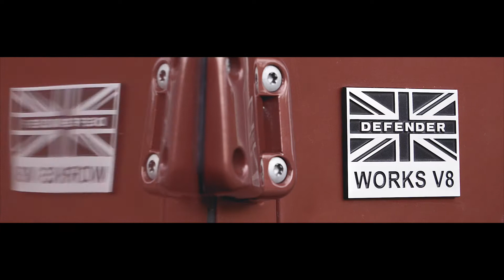The New Land Rover Defender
The Icon returns as Land Rover announce the most powerful Defender ever created.